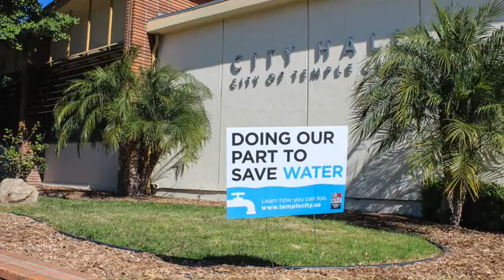Sustainable Landscape Demo Garden at Temple City Hall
Upper District is proud to have sponsored the Temple City Sustainable Landscape Demonstration Garden located at City Hall.
This project retrofitted an existing high water-use landscape into a new drought tolerant and water-efficient garden that will help reduce the site’s overall water footprint by approximately 50 percent.  Upper District sincerely thanks the City of Temple City for their partnership on this project, and also EcoTech Services, Inc. who designed and constructed the garden.